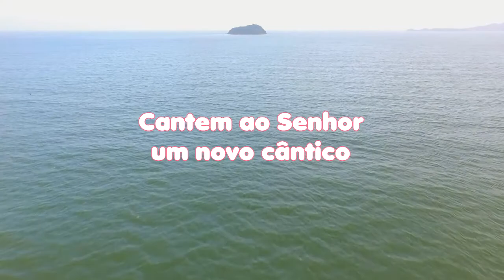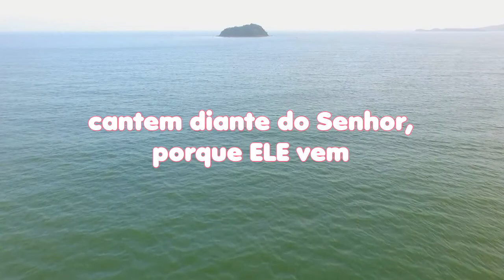LEITURA DIÁRIA - Salmos 98